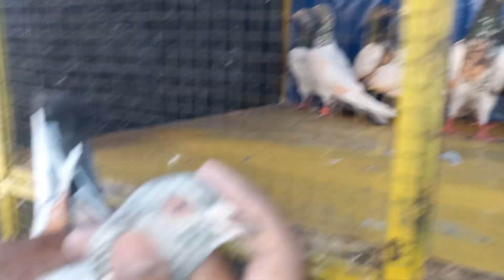ماشاءاللہ چیمپئن کبوتر ایک ہی گھر کے 600پر جہلم 03435073582